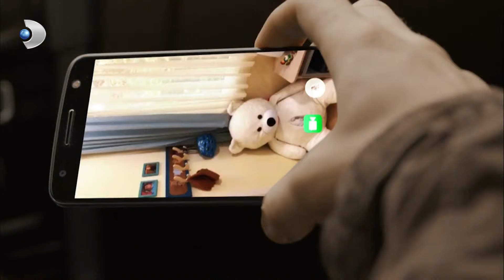Demiray, MKC'nin Evinde - Muhteşem İkili 4. Bölüm